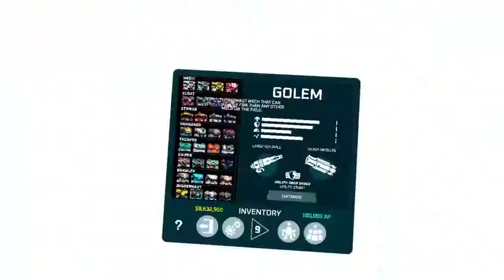Bluebottles @worldofmechs570 VIP 4v4 good battle till the end!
after this match l[blue] lord smasher told me they just targeted @bluebottles0 lol hence my thoughts tight after the VIP match